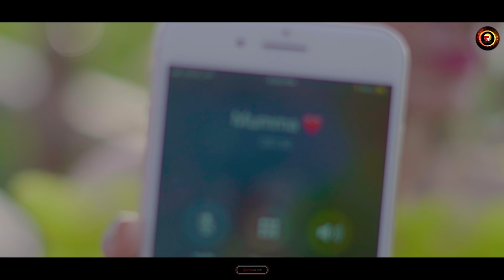नया पंजाबी गाना 2022 | Mere Ton Sohni (M.V) | Muskaan Mahi | Punjabi Love Story Song | Raga Music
Singer - Muskaan Mahi Ft. Guri Preet
Lyrics/Composer - Guri Preet
D.O.P - Bakshay
Video By - Guri Preet
Producer - Aditya Aggarwal
Digital Marketing Partner-  Indidigital (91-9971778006)
Production House- Raga Motion Pictures Entertainment LLP

Mere To Sohni Song Lyrics:-

Tu jis cheej ton rok dewe kam na kardi dubara
Tu tawi mere nall ladh da ae
Tenu kiss gall da ae sarha
Iko gal ton dardi aw main
Tenu le na jawwe
Koi hor ve
Tenu mere ton sohni labhni nhi koi hor ve
Tenu mere ton sohni
Milni nhi koi hor ve tenu mere ton sohni.

Tere bina main reh nhi sakdi
Tera kida sarda
Main tere te jaan wardi
Tu ni mere te marda
Pyar tera kamzori meri
Chalda nhi koi zor ve
Milni nhi koi hor ve

Pehla nhi c shak karda
Hun rohab mere te rakhda
Je main kite main jaan layi kehda
Har gall te tu Dakda
Sidha moh te dasde ve tu

Hun tenu na meri lodh ve

Raga Music presenting the Punjabi love story song - Mere Ton Sohni. This new Punjabi love song sung by Muskaan Mahi and lyrics written by Guri Preet. This Punjabi love song produced by Aditya Aggarwal.

Today generation love to watch and listen Punjabi video song because Punjabi songs popularity are increasing day by day.

When you listen this love story video song you fall in love because in this Punjabi video song Muskaan Mahi's melodious voice will melt your heart. The music of this Punjabi video song is very sweet. Take time to listen to this beautiful Punjabi love song. This song definitely will change your mood and you will feel very relax and joyful. After listen this song you can express your feeling easily to your someone.